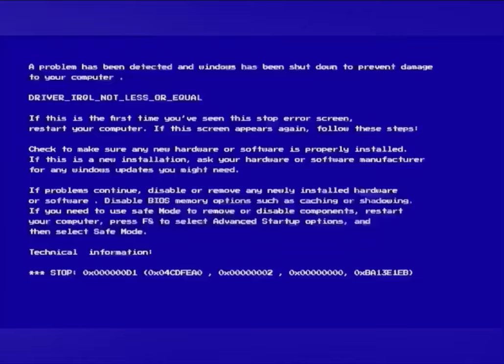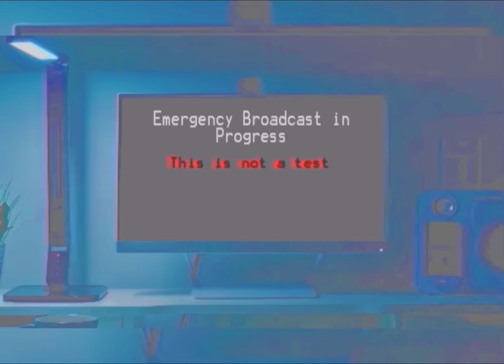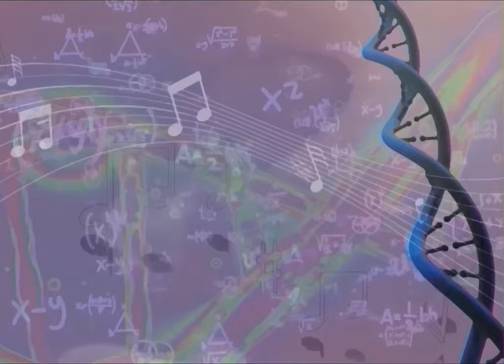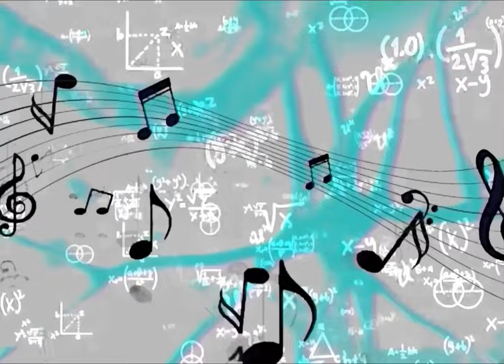Test Tube Baby 👽🍄💉⏱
Hey Peeps, this is the first video from the “Trippy Psychological Thriller” video series.    Those of you who are already fans of my art will not be dissatisfied.  Scouts honor 🤞🏾.    In this video I bring you stunning imagery that leaves the viewer entertained and thinking for hours and days later.   The perfect synchronization of the audio and video creates a primal spiritual experience.   Also in this visual escapade I exploit the power of silence and suggestion.   I’ve also edited this video to be great for background entertainment with low or no volume settings.   💁🏾‍♂️…Ready for the rabbit 🐇 hole?   👁  🫣pssst.  👉🏾 be on the l👀k out for live performance dates.  🎉🎉🥂🥳🍾💨👽🍄.
Love 💗,   Moon🤘🏾  aka Seattle’s other Jimmie